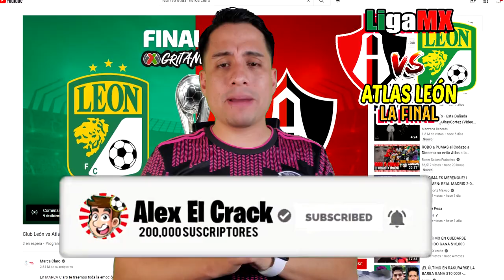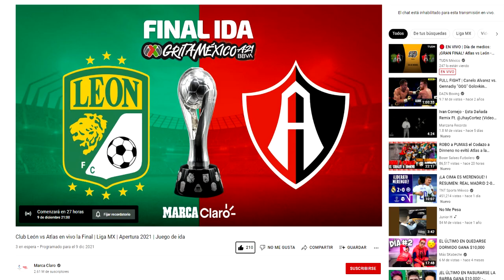🔴 LEÓN 3-2 Atlas EN VIVO | LA FINAL IDA ⚽ MARCA CLARO, FOX SPORTS, | ver ATLAS vs León | Resumen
Ver,ver el resumen León vs Atlas EN VIVO hoy marca claro, fox sports en vivo Atlas vs Pumas La Final de IDA hoy

Club León vs Atlas en vivo la Final | Liga MX | Apertura 2021 | Juego de ida

Partido León vs Atlas EN VIVO HOY Donde ver, canal 5, Tudn o canal 5 en vivo, hora, Atlas vs Pumas 9 de diciembre 2021, les dejo los canales con país y donde ver hoy el partido León vs Atlas Donde ver la gran final IDA,